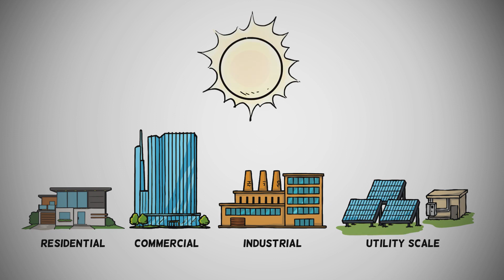JLANKA is rising to the demand for Operation &Maintenance (O&M)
JLanka Technologies  is rising to the demand for Operation &Maintenance (O&M) Corrective,Preventive,and Predictive Maintenance Services.
Most solar power system owners do not consider proper maintenance until the system fails completely.

In recent years, solar electricity has become widely accepted, which is evident in the increasing number of solar systems throughout the globe.And today, we have solar electricity power systems installed for residential, commercial, industrial, and utility-scale projects due to its free source of energy, THE SUN.
However, most solar power system owners do not consider proper maintenance until the system fails completely. Even when they do, they engage a less than ideal maintenance schedule.
Such neglect will only bring about poor-performance, reduced yield, and regular system faults.

JLanka is your go-to for :
•        Power Plant Operation
•        Technical Asset Management
•        Inspection, Repair and Maintenance
•        Re-Power and Upgrade
•        Monitoring, Bench marking and Reporting

We offer our services to Solar systems installed by other vendors